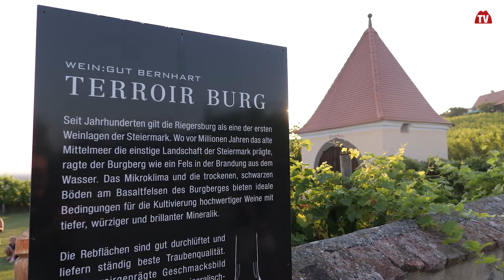Vollmondnacht auf der Riegersburg | Styria | Austria | vulkantv.at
Mit mystischen Vorführungen und ritterlichen Kämpfen wurden die Besucher der Vollmondnacht auf der Riegersburg in vergangene Zeiten geführt. Ihnen wurde ein breites Spektrum an Attraktionen für die ganze Familie geboten. 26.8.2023